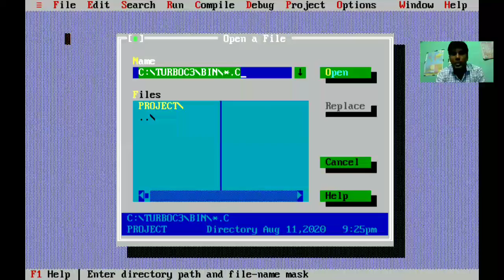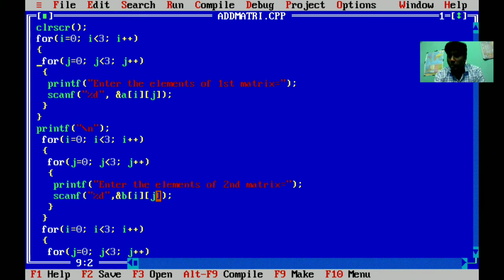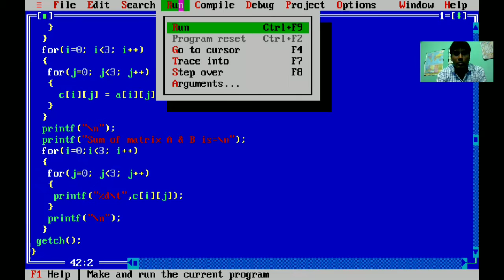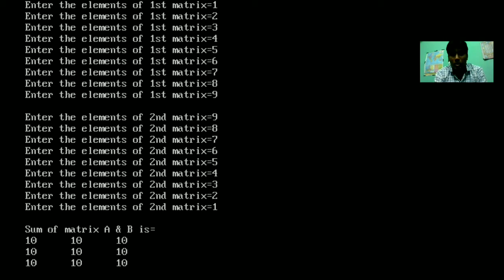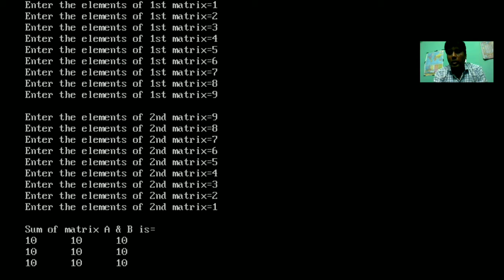Execute Addition of Matrix program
Execute Addition of Matrix program ll By Alok Sir